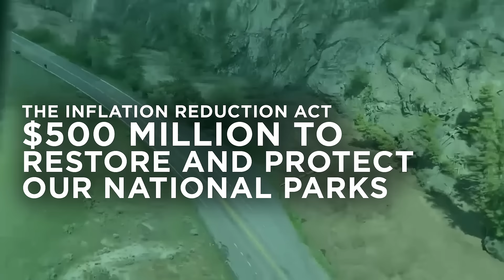How the Inflation Reduction Act Protects Parks Like Yellowstone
The new Inflation Reduction Act would authorize nearly $1 billion for the National Park Service to respond to climate change.